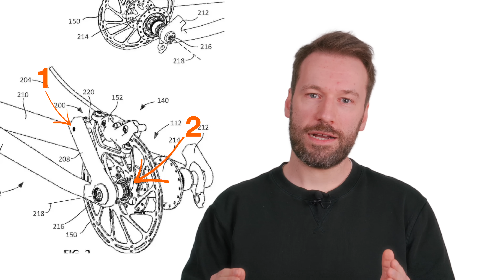SRAM Universal Brake Mount: Kommt jetzt die Scheibenbremsen-Revolution?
Mit einem Patent, das Anfang des Jahres veröffentlicht worden ist, hat SRAM für ziemlich viel Aufmerksamkeit gesorgt. Beschrieben wird eine neue Art und Weise, Hinterrad-Bremsen an Mountainbikes zu montieren. SRAM bezeichnet den Ansatz als Universal Brake Mount bzw. Universal Brake Adapter.

Mit dem neuen System würden Rahmen nicht mehr über eine Aufnahme wie zum Beispiel den Post Mount verfügen, sondern lediglich über eine standardisierte Bohrung, an der der Universal Brake Adapter befestigt wird. Der zweite Befestigungspunkt des universellen Adapters wäre – ähnlich wie beim SRAM UDH – zwischen Rahmen und Hinterrad-Nabe. Das würde gleich mehrere Vorteile mit sich bringen. Beispielsweise wären so der Bremssattel und die Bremsscheibe deutlich genauer zueinander ausgerichtet, was nervige Geräusche und Schleifen verhindern soll. Außerdem wäre der Ansatz für Rahmen-Hersteller deutlich weniger komplex. Gleichzeitig gab es solche oder so ähnliche Ansätze in der Vergangenheit schon. Man kann also davon ausgehen, dass wie beim SRAM UDH noch mehr hinter diesem Patent stecken könnte …

00:00 Intro
01:27 Das neue Patent von SRAM
02:24 Gemeinsamkeiten mit dem UDH
03:23 Das steckte wirklich hinter dem SRAM UDH
04:15 SRAM Universal Brake Mount-Patent
04:39 So ist der Universl Brake Mount aufgebaut
05:20 Vorteil 1: Bessere Ausrichtung von Bremssattel und Bremsscheibe
06:23 Vorteil 2: Simplere Rahmen-Designs
07:26 Vorteil 3: Weniger Chaos, mehr Übersicht
09:28 Was steckt WIRKLICH hinter dem Patent?
12:20 Eure Meinung